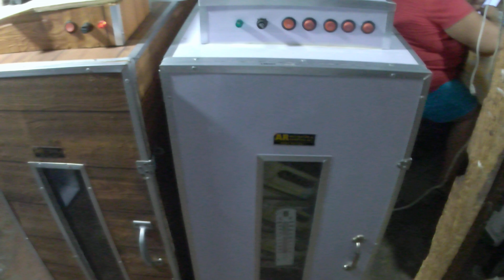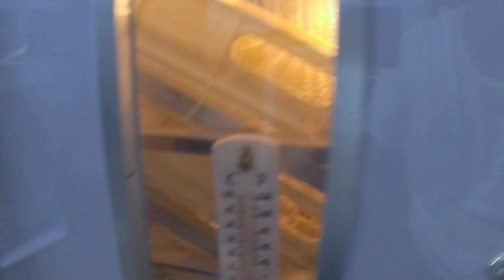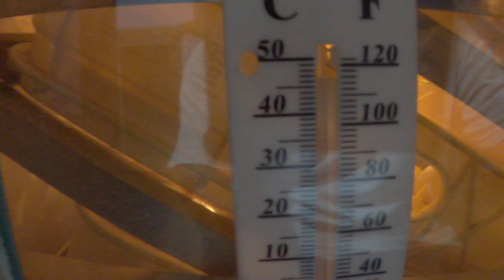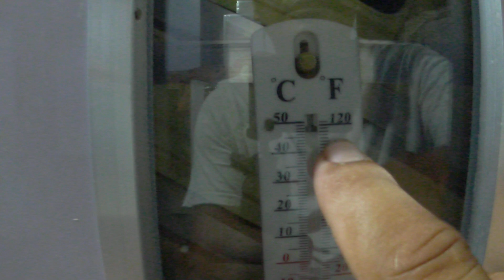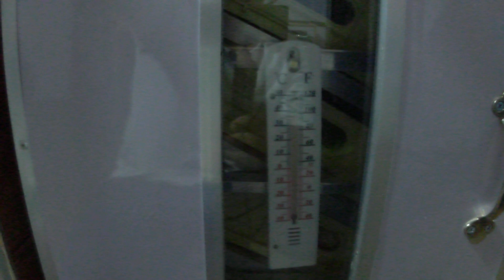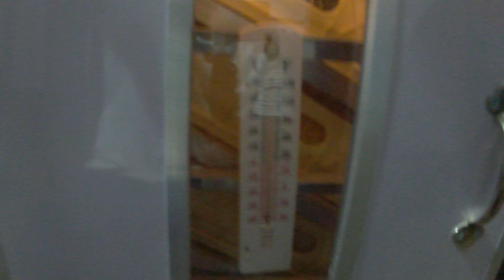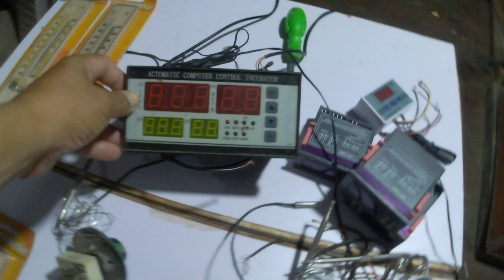How to set- up Brower Waffer type thermostat/ Paano i-set up ang Waffer Thermostat (AR Incubator)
How to calibrate Brower Waffer type thermostat